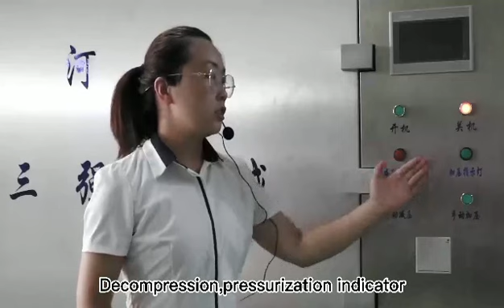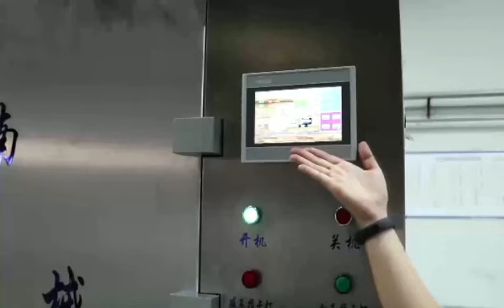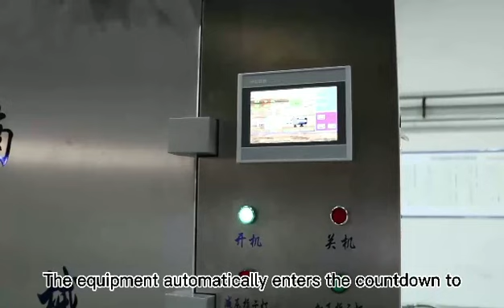SQ-E EO STERILIZER Operation video 3/6/10/20 CBM